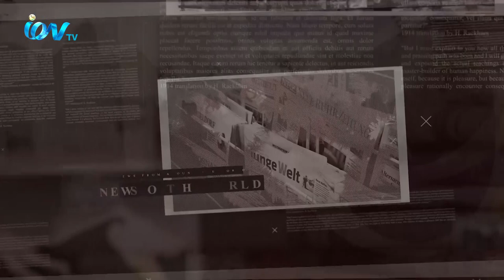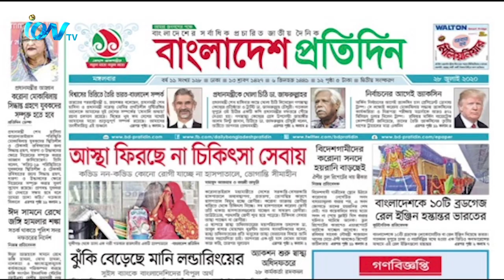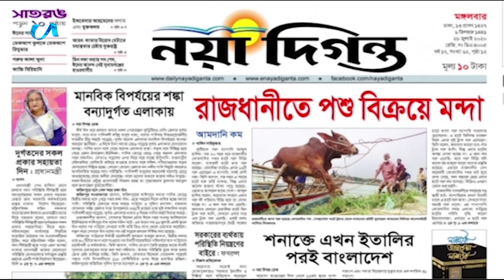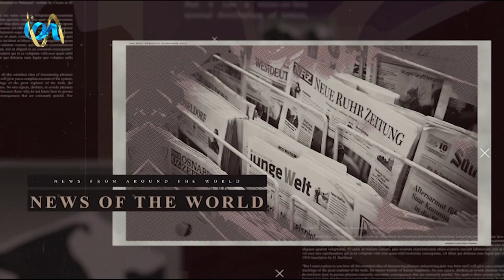iON Journal_280720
iON TV
SKY 782